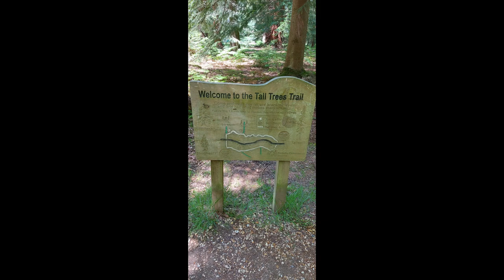Spinnaker tower, Portsmouth and Beaulieu motor museum.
visiting Portsmouth. Spinnaker tower, and Beaulieu motor museum .